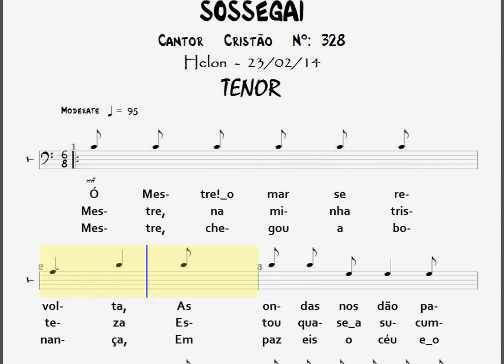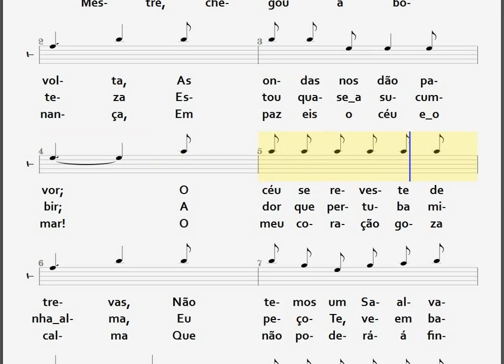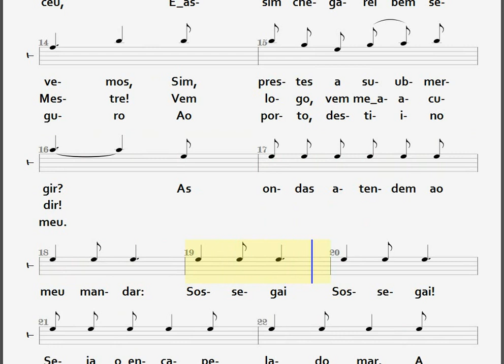328- SOSSEGAI - TENOR